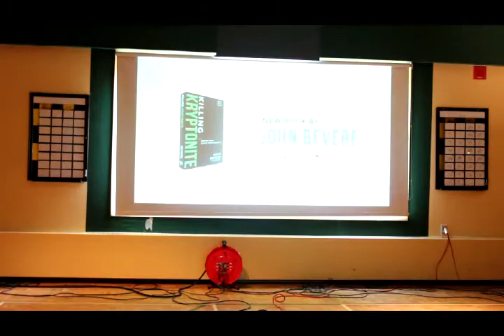Pastor Josh Pitka - The Fear of the Lord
October 29, 2017 - Cell meetings for all ages during the week check the web Now meeting at the Strangway Community Centre 260 East Street - Germain Park Sarnia On @ 10 AM Sunday Mornings